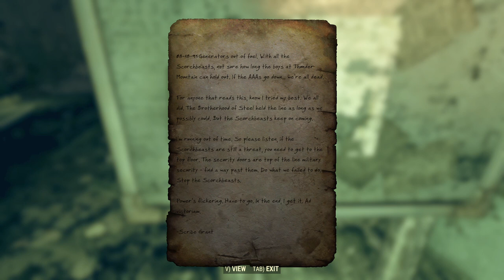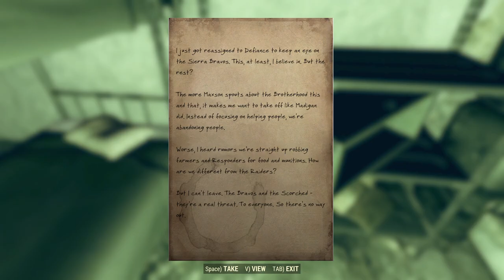Fallout 76 S2: Ep 12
Richard investigates the fate of the Brotherhood Of Steel.